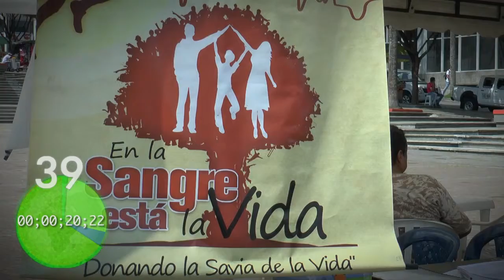Gobernación con Resultados